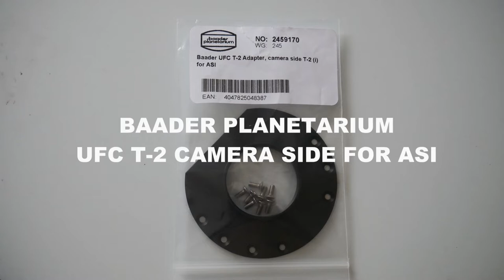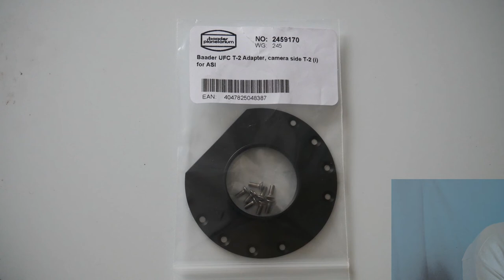BAADER PLANETARIUM UFC T 2 PER ZWO ASI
Un breve video per descrivere questo nuovo adattatore per il sistema di cassetti e slitte Baader per il telescopio Celestron RASA che consente di utilizzare qualunque filtro interferenziale da 2" o da 31,8 e di andare a fuoco con tutte le camere anche quelle con back-focus ridotto